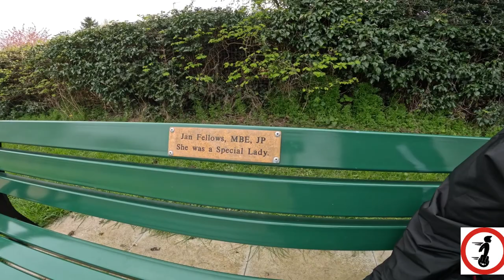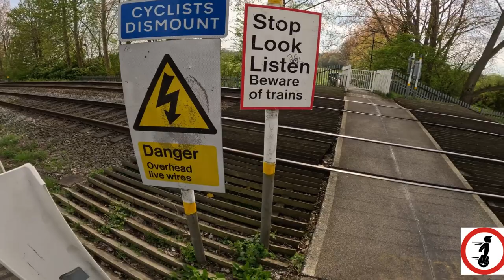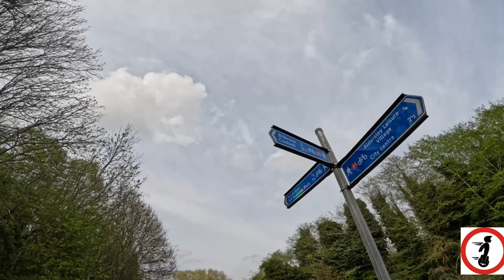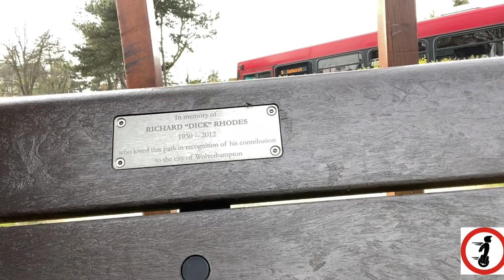KingSong S18 400 miles ride & review